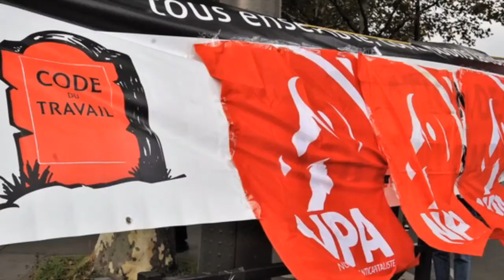Mobilisation à Toulouse contre la fusion et la sélection